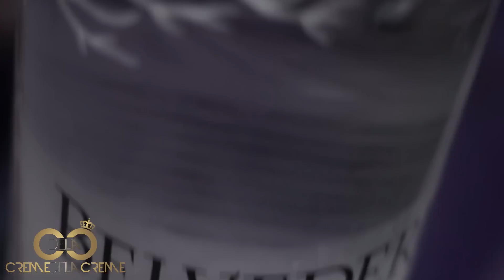FNDTV - Creme De La Creme Launch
The latest in exclusive and elite partying launches in Leeds at the new no1 spot ♠ Aces Bar Leeds ♠